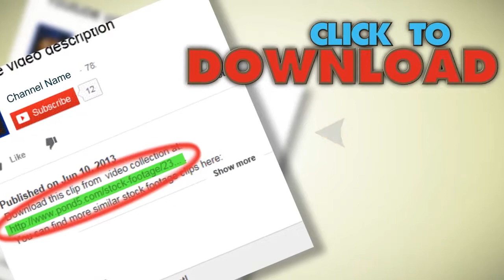Santa Maria Madeira. Stock Footage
You have watched Santa Maria  Madeira. Stock Footage"